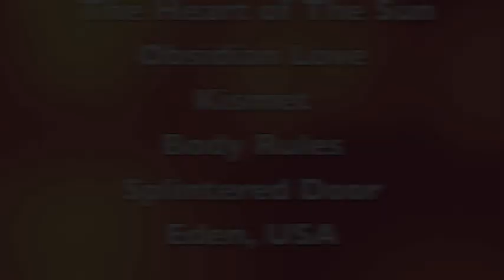The Making of Masterpiece Contest